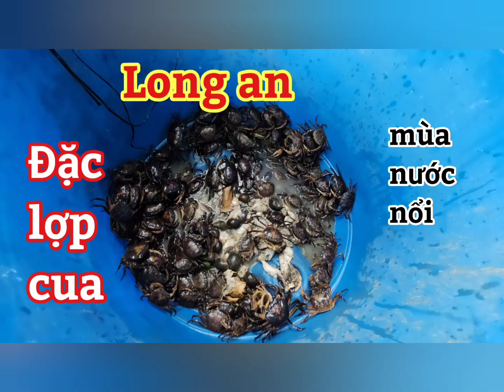Tổng hợp những hình ảnh trong tháng10 vừa qua.